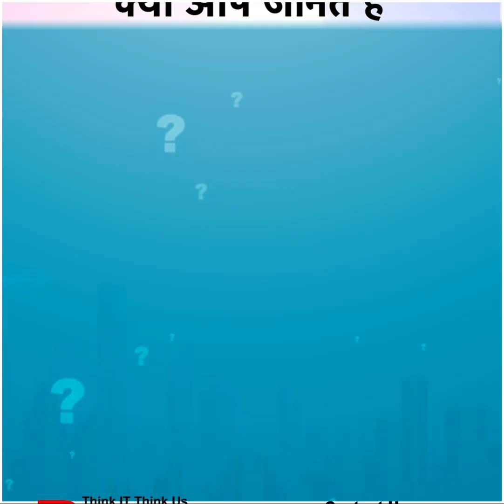What we say older brother in Japanese , learn Japanese with Rays Ed Tech .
Connect us on Instagram -/rays_techno.  .

What We Say olderbrother in Japanese

👍 In this video series, we'll guide you through the essentials of Japanese grammar, vocabulary, and pronunciation, equipping you with the skills to communicate effectively and explore the rich heritage of Japan. Whether you're a beginner or looking to brush up on your skills, join us on this exciting journey of learning and discovery. 🏯

बड़े भाई  को जापनीज  में  आनी  कहा जाता है, 🎎 🔰

हमारे साथ जुड़िए और जापानी भाषा को सीखिए ,  इस वीडियो सीरीज़ में, हम आपको जापानी व्याकरण, शब्दावली, और उच्चारण के महत्वपूर्ण तत्वों का परिचय देंगे, ताकि आप प्रभावी रूप से संचार कर सकें और जापान की समृद्ध विरासत का अन्वेषण कर सकें।